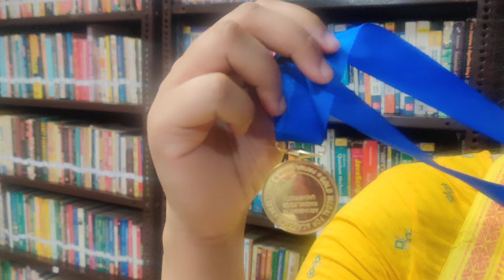University Gold Medalist student from CIMAGE College giving her review, Reality of CIMAGE